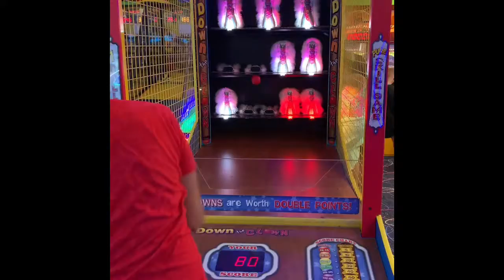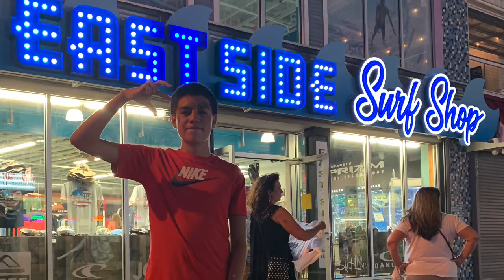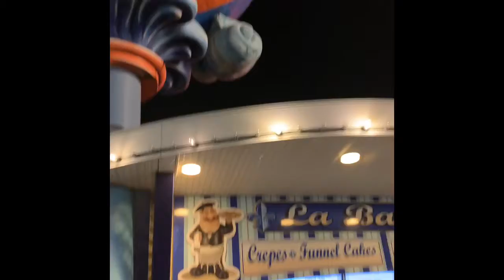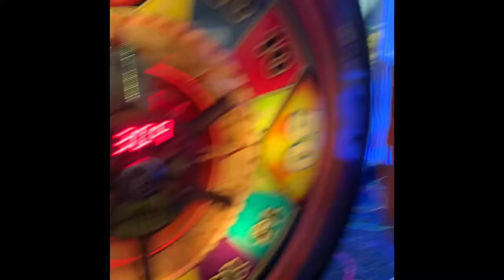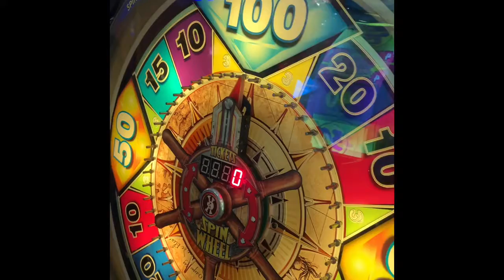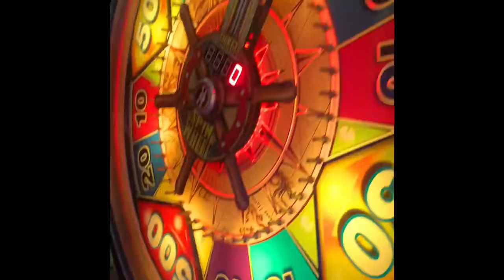Grizzly Gang 13 in Wildwood New Jersey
Wildwood New Jersey Boardwalk